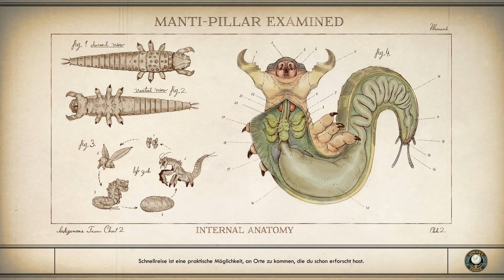Let’s Play The Outer Worlds [deutsch/german] #169 Stets hilfsbereit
Cassandra O’Malley im Let’s Play The Outer Worlds braucht unsere Hilfe.

⯈ Entwickler: Obsidian Entertainment
⯈ Herausgeber: Private Division
⯈ Release: 25. Oktober 2019
⯈ Plattform: Microsoft Windows,
⯈ Engine: Unreal Engine 4
⯈ Genre: RPG
⯈ Thematik: SciFi
⯈ Spielmodi: Einzelspieler
⯈ Bedienung: Tastatur und Maus
⯈ Systemminima:

⯈ Medien:
⯈ Sprache: Deutsch, Englisch, mehrsprachig
⚠ Altersfreigabe: 16